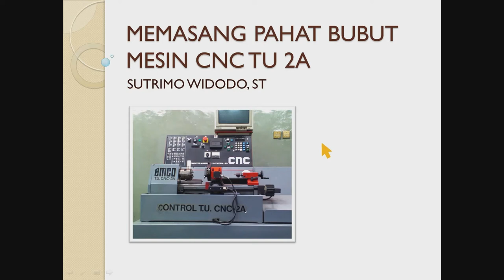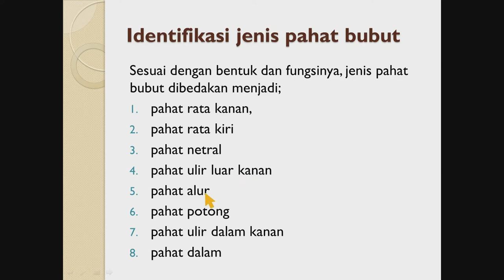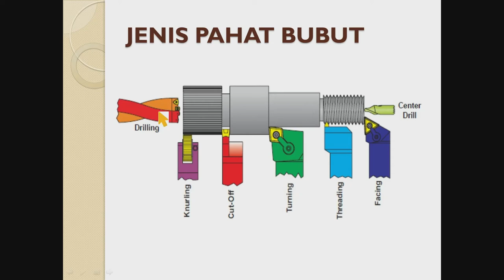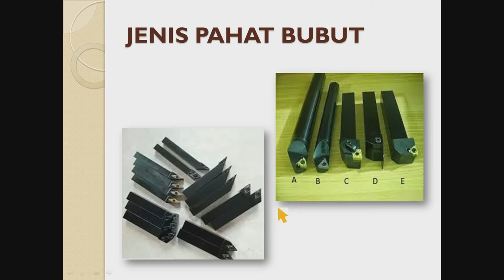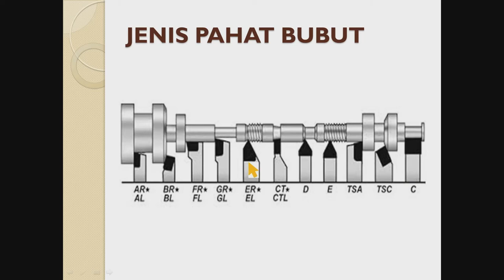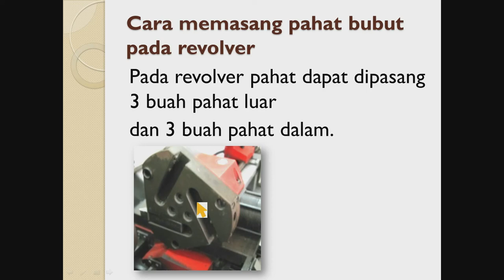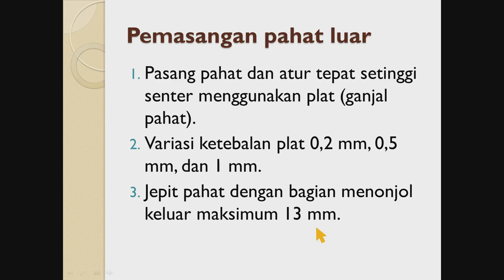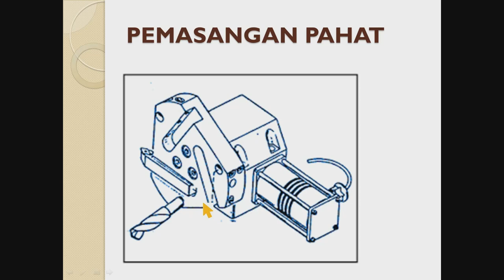CARA MEMASANG PAHAT BUBUT CNC TU 2A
Cara memasang pahat bubut pada mesin CNC TU 2A